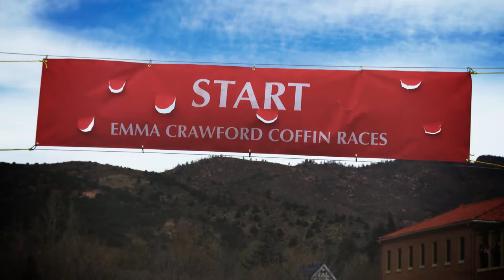Emma Crawford Coffin Race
Check out the crazy tradition that has people racing coffins down the street in Manitou Springs, Colorado!